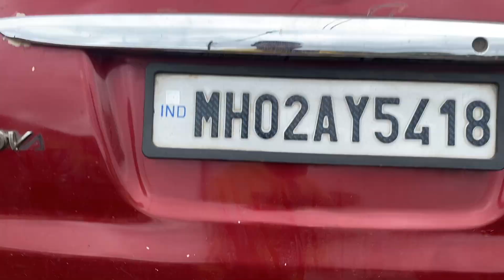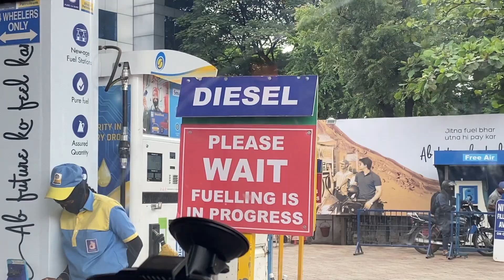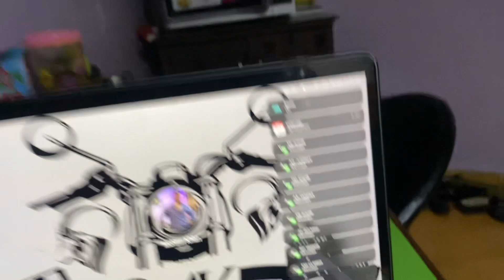Vlog #492 | ITNE DIN BAAD SHIKAR PE NIKLE | SUBCRIBER NE YE SAHI NAHI KIYA | MOHSIN KHAN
INSTAGRAM ID